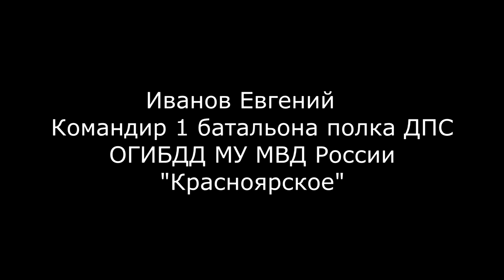дтп шинный мост